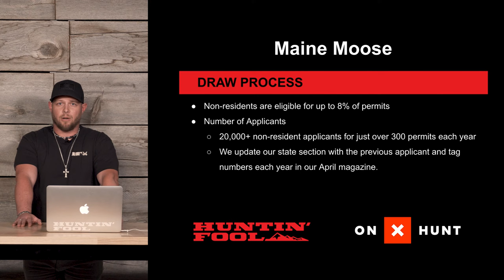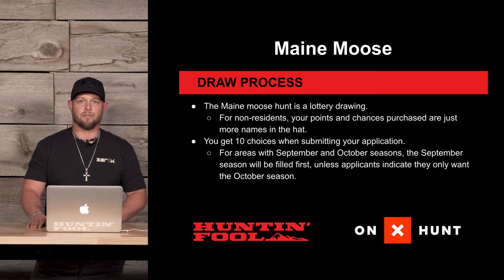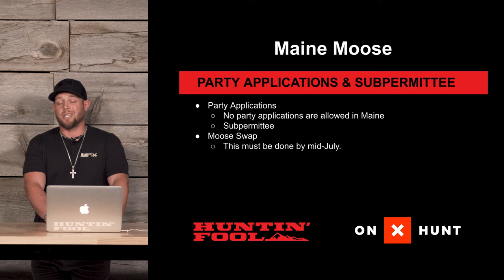Everything You Need to Know About Hunting Moose in Maine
Hunt Advisor Stan Upston goes over all the details you need to know about hunting moose in Maine. He answer questions about their point system and fees, The draw process, hunting seasons, permit types, party applications, subpermittees, and deadlines and results.